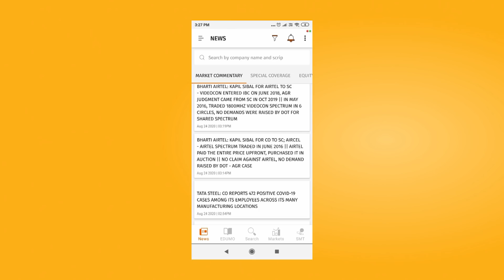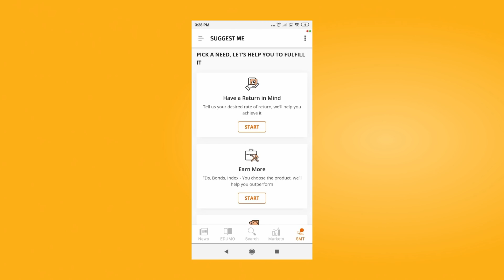ये माँ अपने बच्चे के लिए कुछ भी कर सकती हैं । Best Moms in Animals kingdom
Thanks & Love
Vichitra 4u